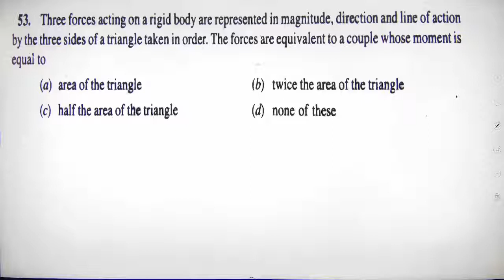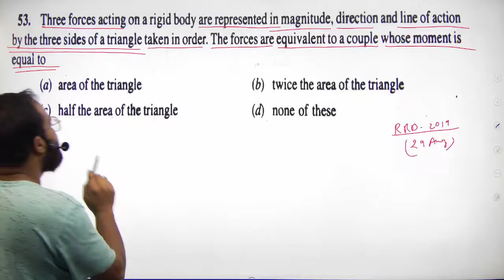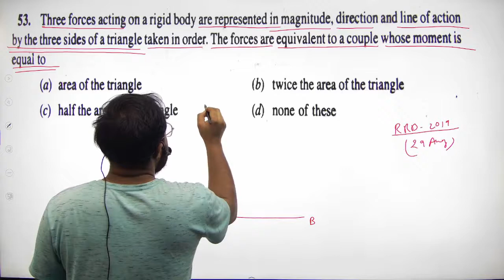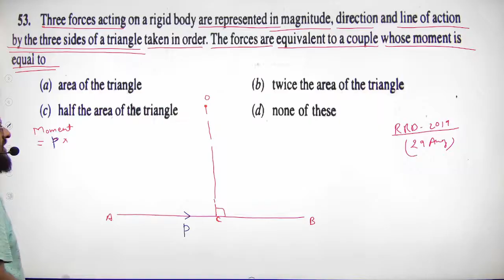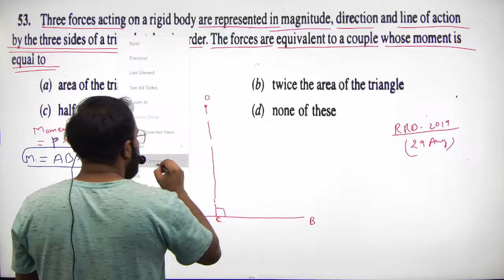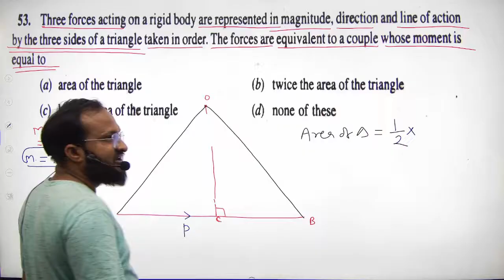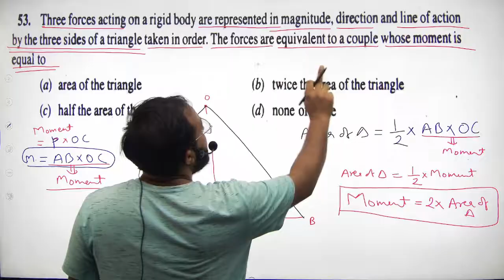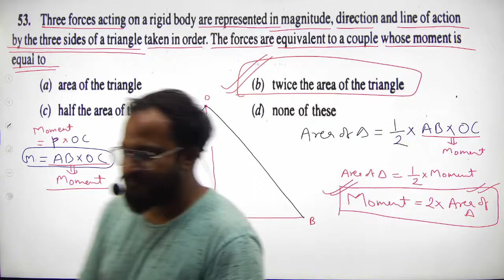MECHANICAL ENGINEERING MOMENT OF A FORCE EQUAL TO... AREA OF TRIANGLE ?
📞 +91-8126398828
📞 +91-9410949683